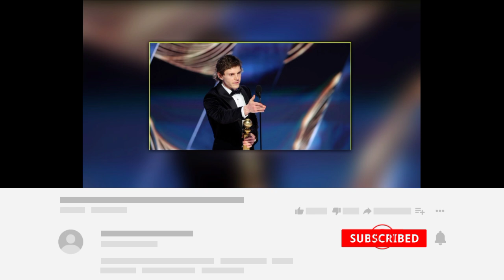Evan Peters’ Rare Reunion With One Tree Hill Co-stars Is a Slam Dunk Moment